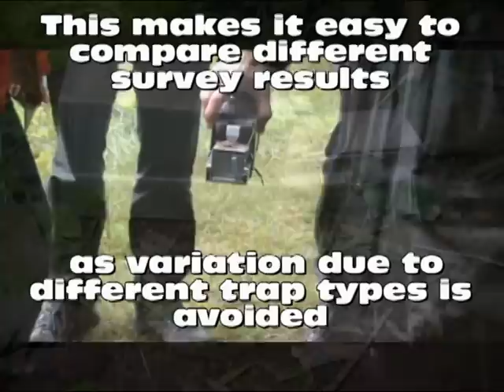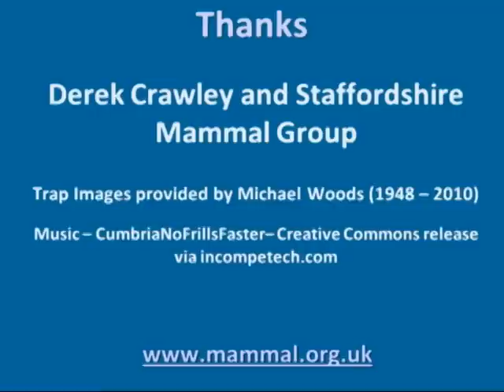Introducing the Longworth Trap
This is one of a series of clips from The Mammal Society. In this clip we introduce the Longworth Trap.